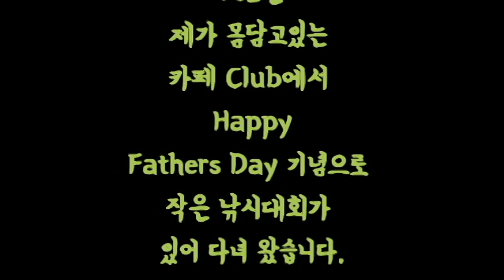siama #108 California 벵에돔 낚시 낚시대회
▼▼▼▼Copy & Paste▼▼▼▼

Artist : Chaz Robinson
Title : Trance

▲▲▲▲Copy & Paste▲▲▲▲

▼▼▼▼Copy & Paste▼▼▼▼

▲▲▲▲Copy & Paste▲▲▲▲

▼▼▼▼Copy & Paste▼▼▼▼

Artist : Nameless Warning
Title : You're Worth It

▲▲▲▲Copy & Paste▲▲▲▲

▼▼▼▼Copy & Paste▼▼▼▼

Artist : Cadmium (feat. Grant Dawson)

▲▲▲▲Copy & Paste▲▲▲▲